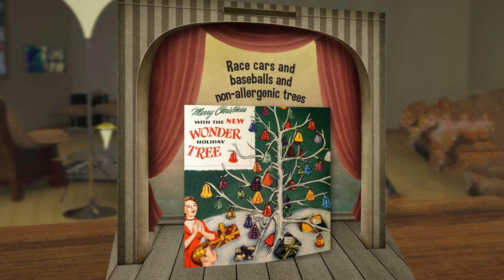Red Pajamas and Silver Cowboy Boots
A holiday co-write creation about a kid who was allergic to Christmas trees.

Written by: Andy Sydow and Greg Carr
Animation by: Tom Hofmiester
Directed by: Greg Carr
Musicians: Andy Sydow, Wyatt Carr, Darrin Kramer, Darryl Abrahamson, Ernie Martinez
Vocals: Andy Sydow (lead), Jack Carr, Salli Ratts, Steve Pierce, Timothy P. Irvin, Jim Ratts, Jolly Demis, Anne McCain-Plugis
Produced by: Jim Ratts and Greg Carr
Arranged by: And y Sydow
Audio Production by: Jim Ratts and Andy Sydow
Recorded at: Raven Records